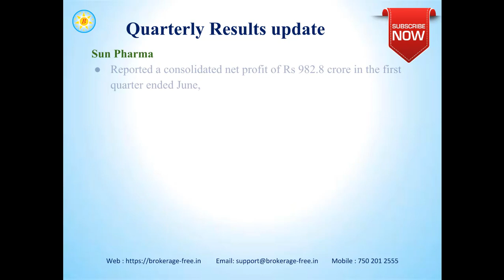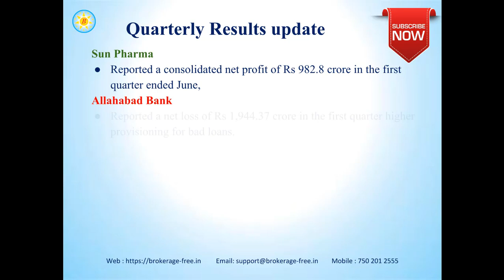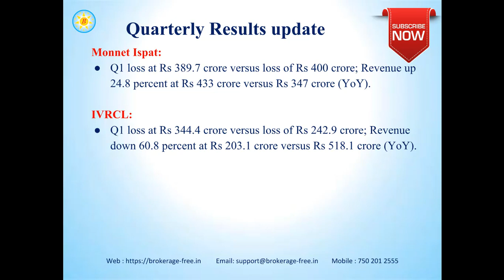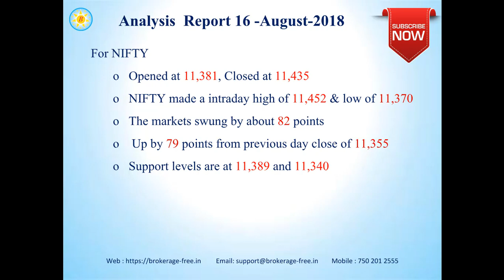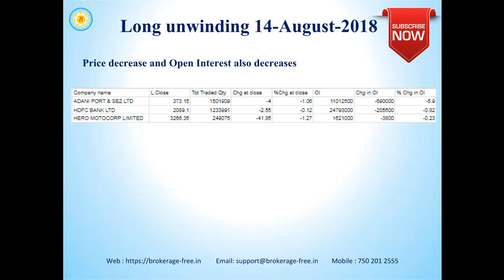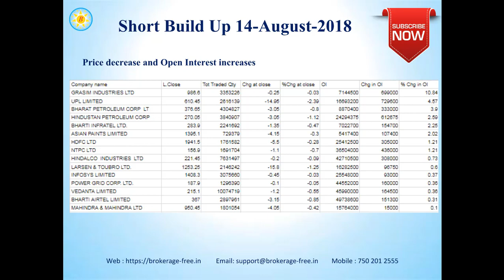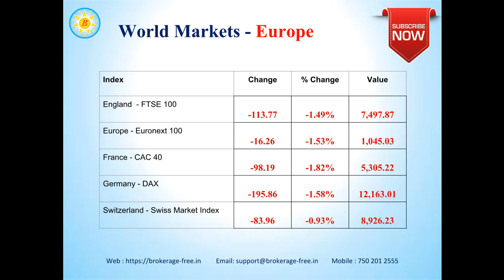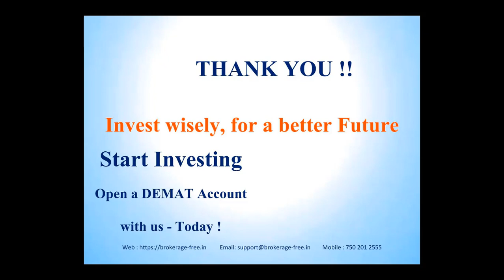Market Views - 16- August -2018 (Tamil)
Market views for the Indian stock markets, for 16-August-2018.

Happy Investing !!